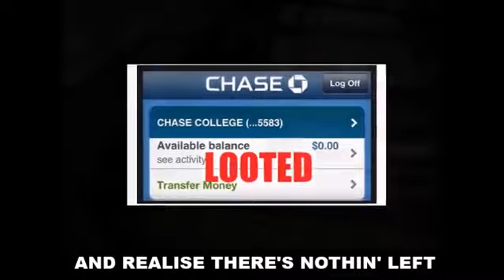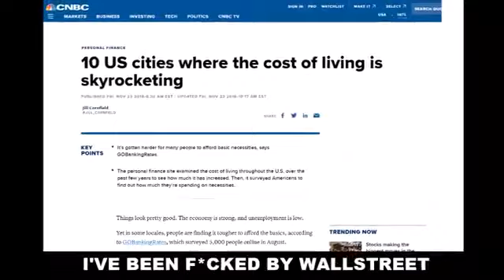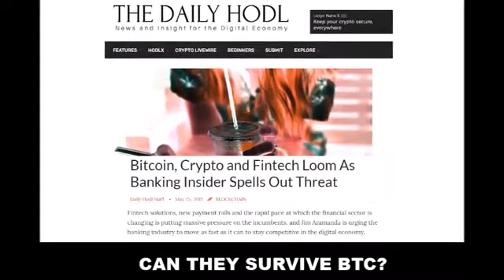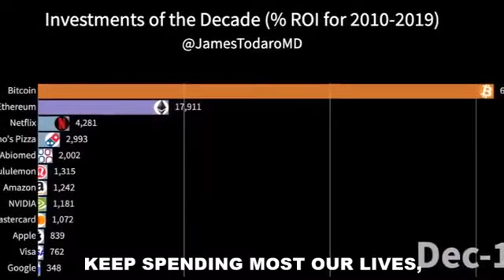Banksters Paradise A Bitcoin Song